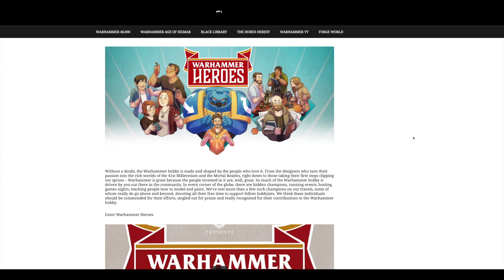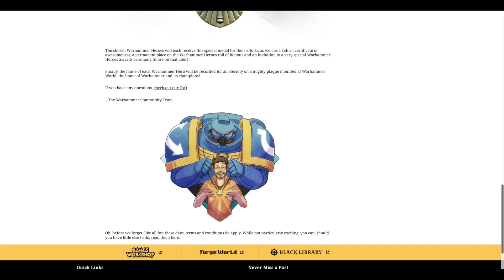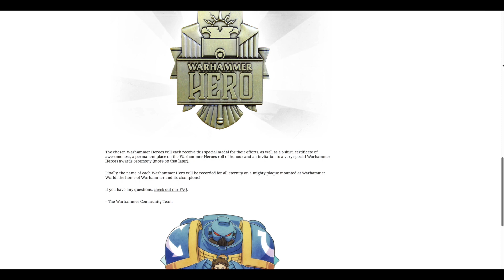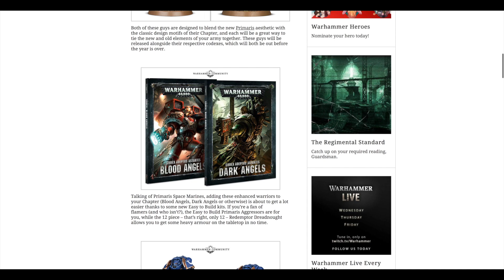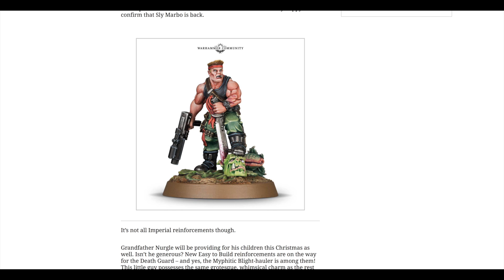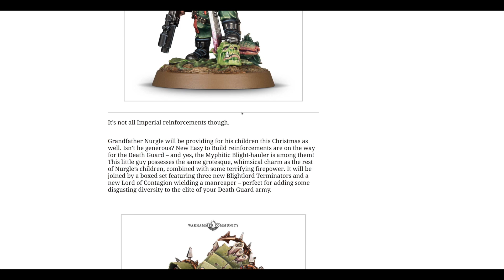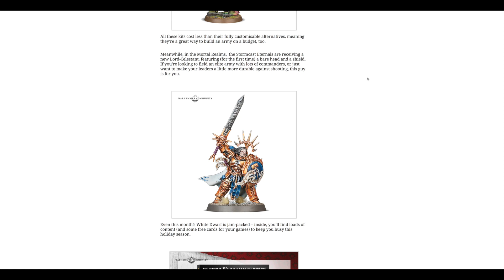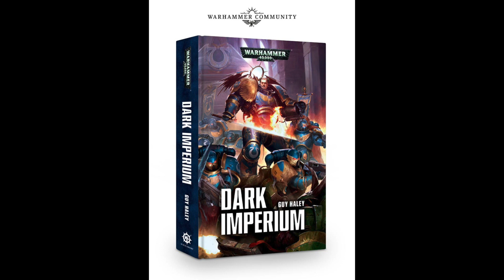Warhammer Heroes, Primaris Overlord flyer, Myphitic Blight-Hauler & much more (WH40K)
**Can you hear that? It's the sound of your wallet crying**
My news video covering the latest on Warhammer Heroes, the new Primaris Overlord super heavy flyer, all the Christmas releases including the easy to build kits and Warhammer 40K Open Day 2017.